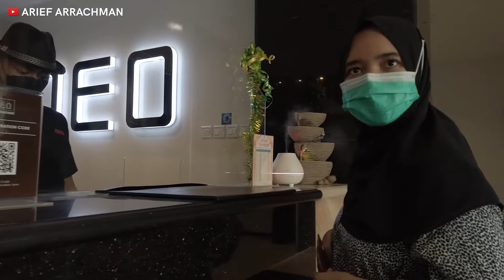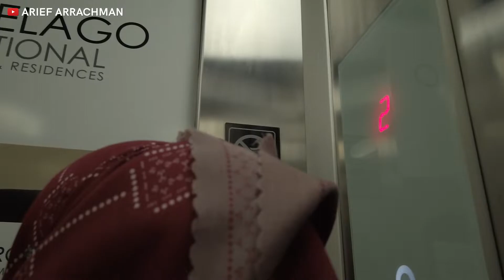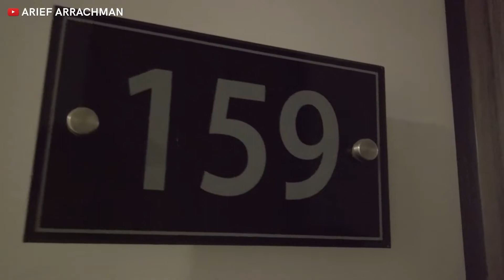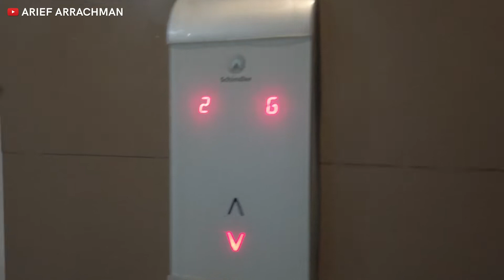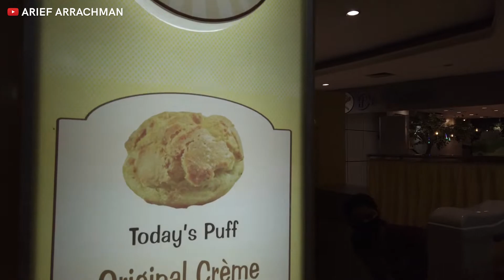Mudik 2022 nginap di hotel neo palma palangkaraya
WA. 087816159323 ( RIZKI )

RENTAL DRONE KALSEL MELAYANI JASA  PHOTO VIDEO AERIAL